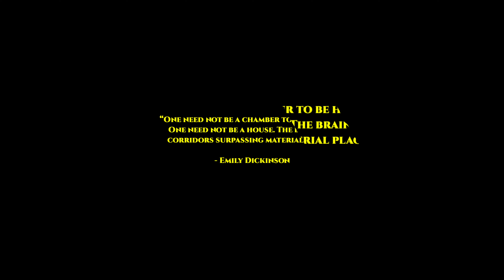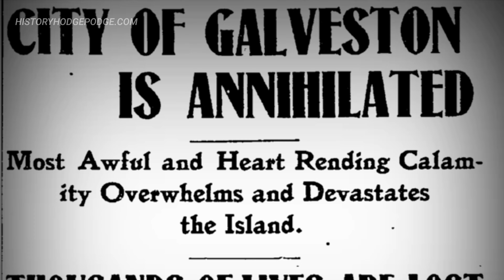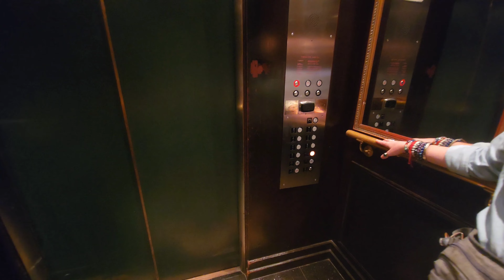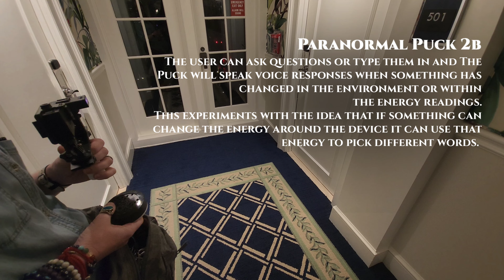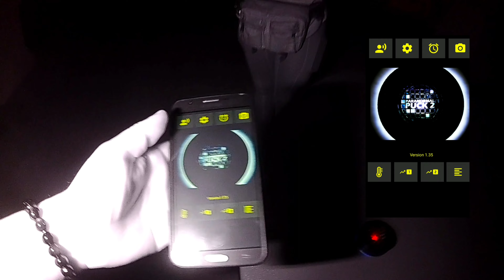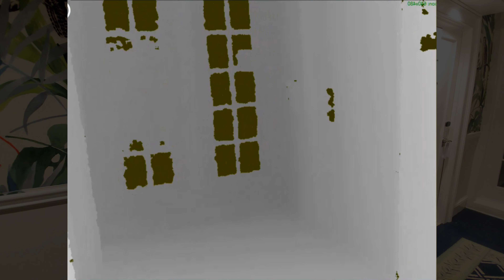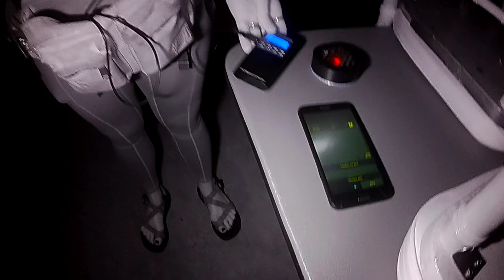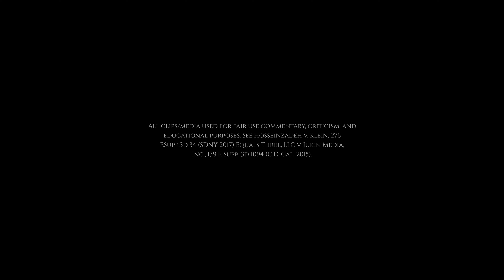S4 EP 2 • "Haunted Galveston" 4K Full Feature • Unearthly: History & Paranormal Investigation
*We also suggest using captions, as some segments have a lot of whispered dialog*

This is one location even we have been waiting for..
"One of the most haunted hotels in Texas" is no small claim. And we have seen some haunted hotels, so when we heard about how haunted the entire island of Galveston AND the Grand Galvez aka Hotel Galvez is..we had to investigate. And ya'll...this hotel is definitely full of ENERGY.
We dive deeper than ever into the history of this haunted location and present visuals that might haven't been seen by the general public for some time..so we present to you all the next installment of our paranormal docu-series..HAUNTED GALVESTON

Edited By: Vitality Productions ATX